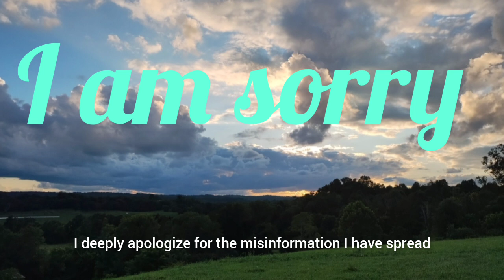PUBLIC APOLOGY APPROVAL OF LGBTQIA2S+ WITCHCRAFT & TAROT CARDS